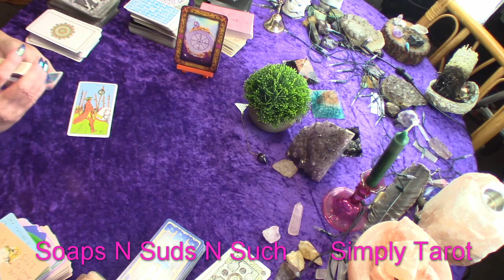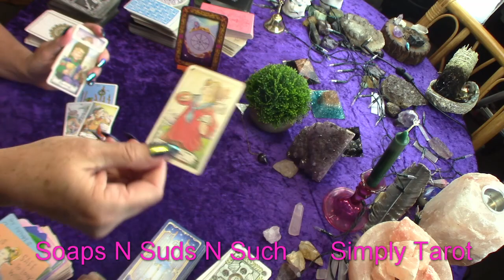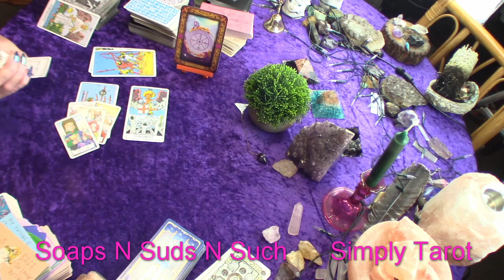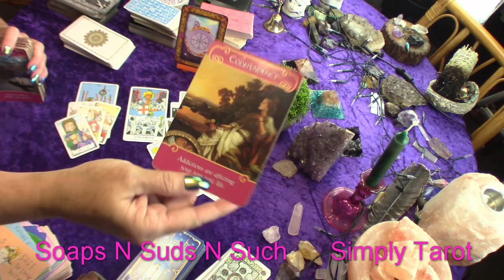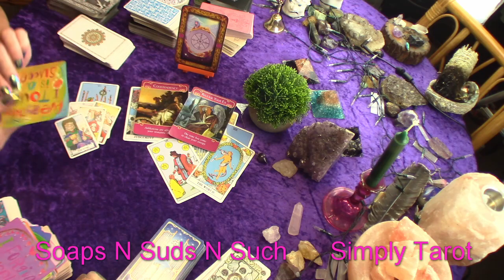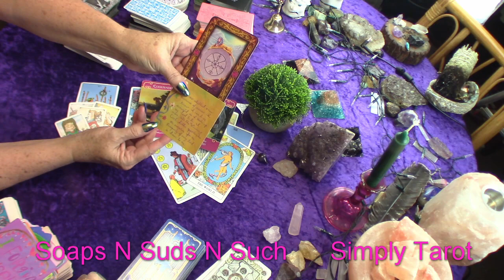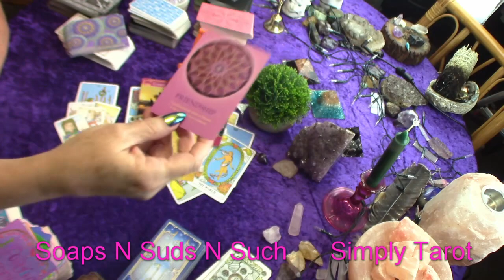Aquarius past, present & future, pain, lessons lead to a better season, See happiness and be of joy